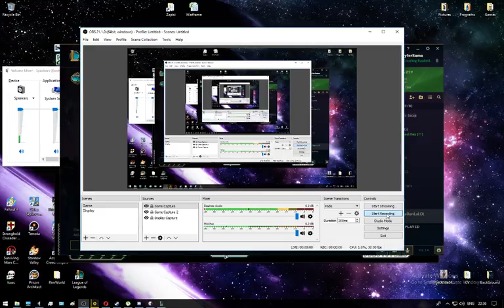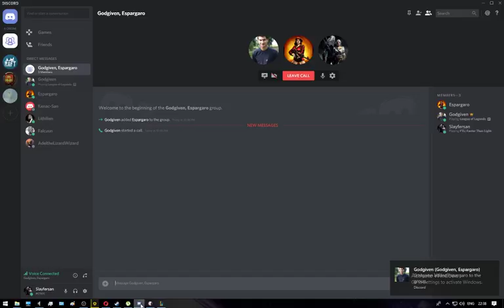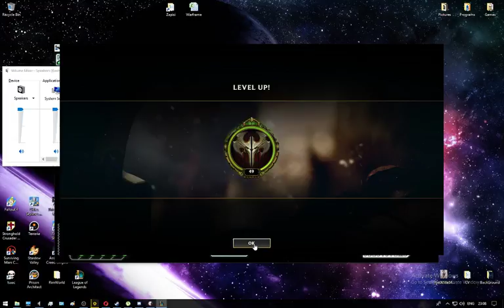League Of Legends - 3v3 Ranked Flex / Mordekaiser's Fall